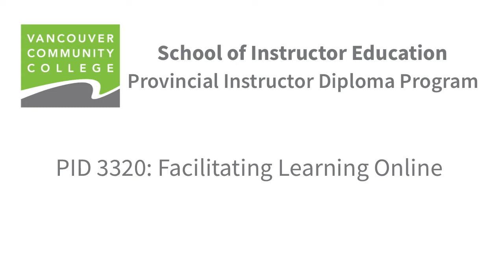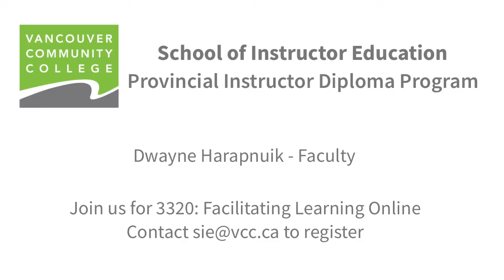PID 3320 FLO Intro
Introducing the PID 3320 Facilitating Learning Online Course at VCC